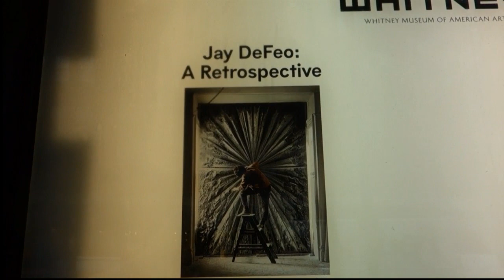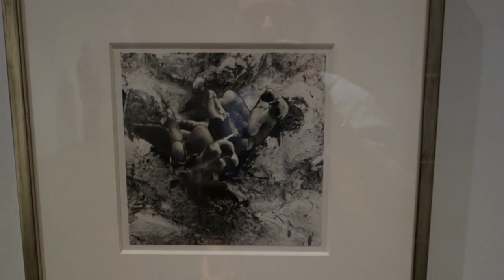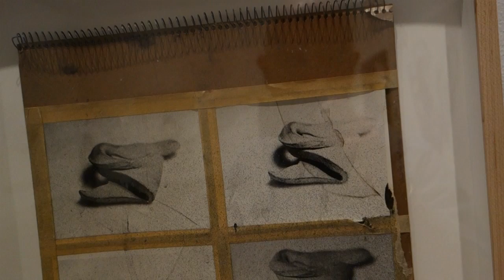Jay DeFeo A Retrospective at the WHITNEY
James Kalm is privileged to bring viewers this walkthrough tour of "Jay DeFeo: A Retrospective" at the Whitney Museum of American Art.  For decades DeFeo (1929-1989) was at the center of the San Francisco Beat and arts community, a coterie  that included among others, Allen Ginsberg, Bruce Conner, Michael McClure, and Wallace Berman.  Marring Wally Hendrick in 1954, the couple moved into a flat with studio space at 2322 Fillmore Street.  From 1958 to 1966 DeFeo worked tirelessly on one massive painting, the legendary "Rose".   This exhibition allows viewers the opportunity to see the wider spectrum of works produced by this uniquely dedicated artist that include, drawing, sculpture, photography, collage and jewelry.  Opening statements are made by Alice Pratt Brown Director, Adam Weinberg, and show's organizer and Permanent Collection Curator Dana Miller.